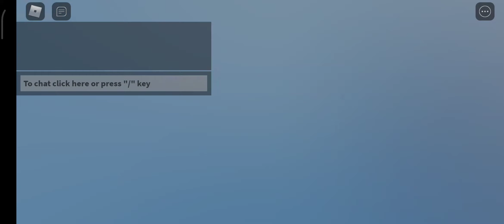how to beat unseen threat tower blitz